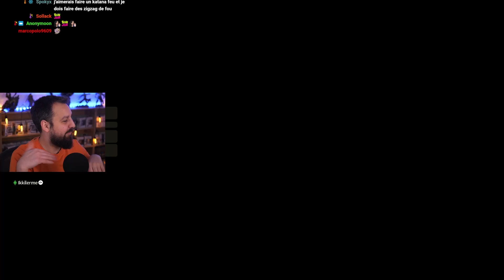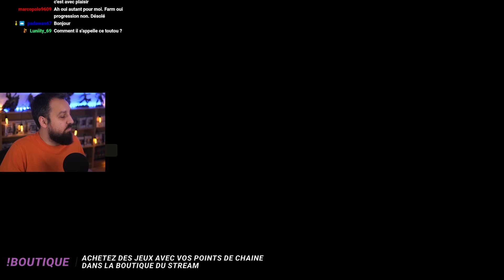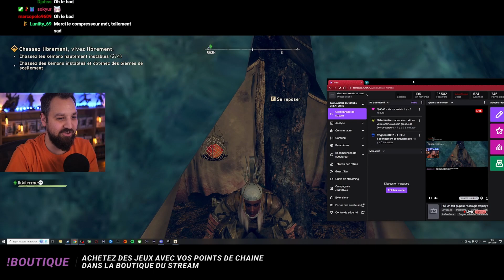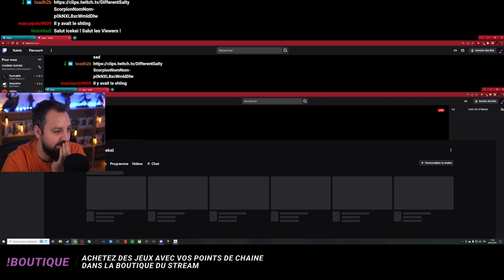Wild Hearts | Murakumo - épisode 153